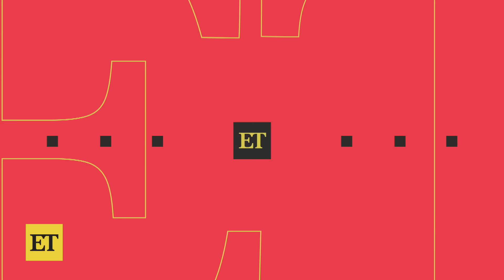Katy Perry and Orlando Bloom's Daughter Makes Her Public Debut!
Katy Perry and Orlando Bloom’s 3-year-old daughter, Daisy, was in the audience to watch the singer’s final performance of her Las Vegas residency show, ‘Play,’ on Saturday. The outing marked Daisy’s first public appearance.